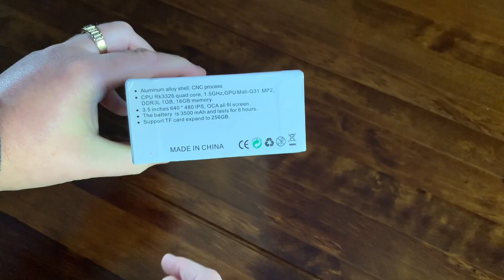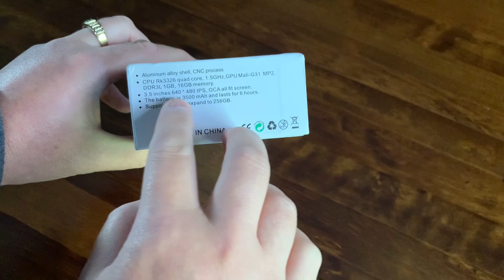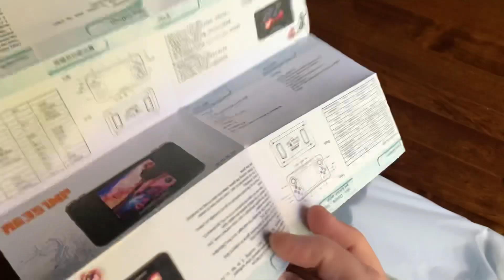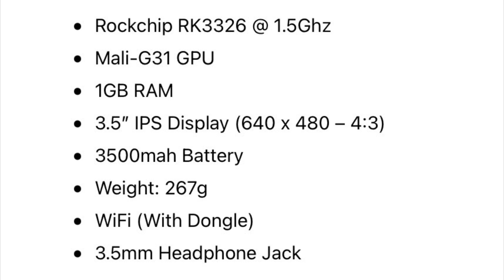Anbernic RG351MP handheld…. Too late to the party??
Anbernic have released some great handhelds throughout 2021, most memorable were the RG351M & RG351P, both of which were fantastic handhelds in their own right. Coming towards the end of the year, and seeing a slow release of new handhelds which are more powerful with better chipsets and more RAM, Anbernic have decided to take one more punt at the gaming market, by releasing a hybrid of the 351M & 351P. The RG351MP will give you the best from both of those previous handhelds, but is it too late in the year for the RG351MP to persuade buyers?

A special thank you to gogamegeek who are the sponsors of my website, for providing me with the RG351MP. gogamegeek offer free world wide shipping and fantastic customer service.